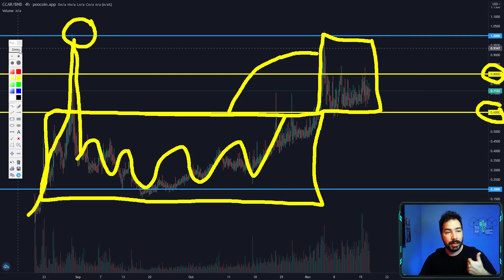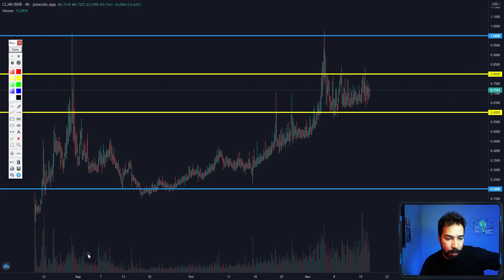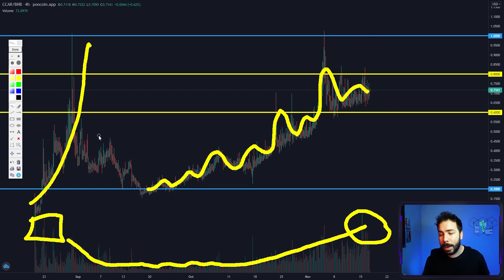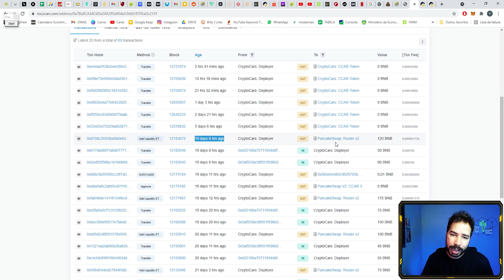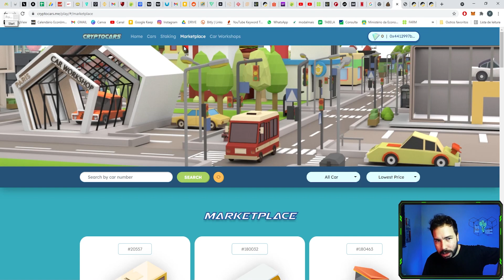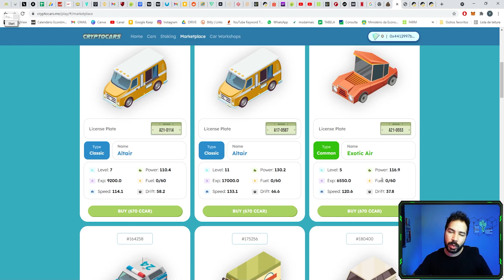CRYPTO CARS está entregando BOM LUCRO com BAIXO INVESTIMENTO | Vale a pena ? | Analise CCAR